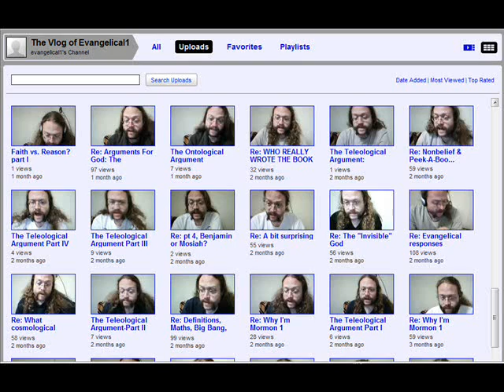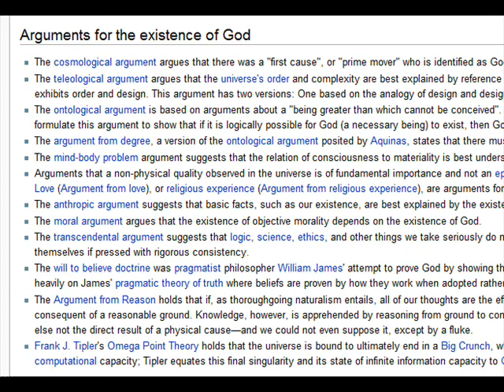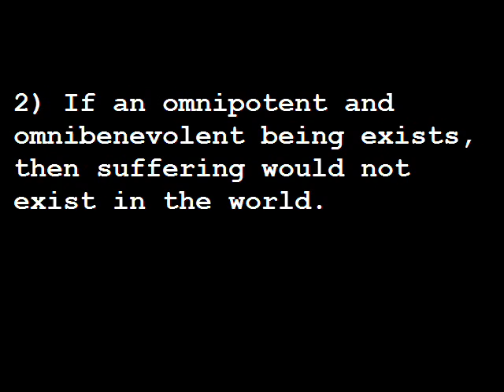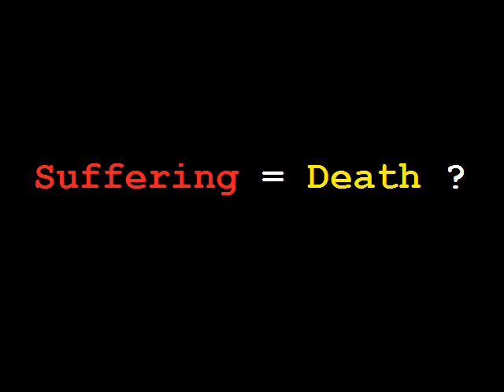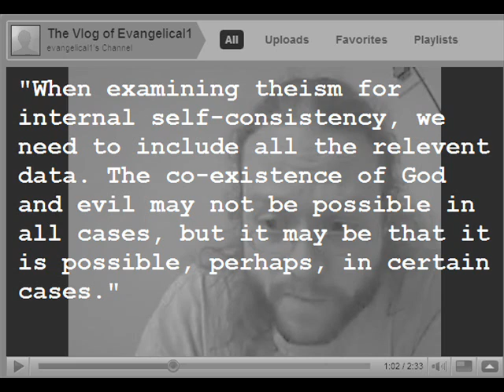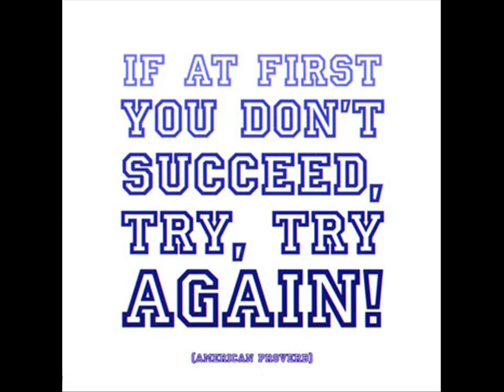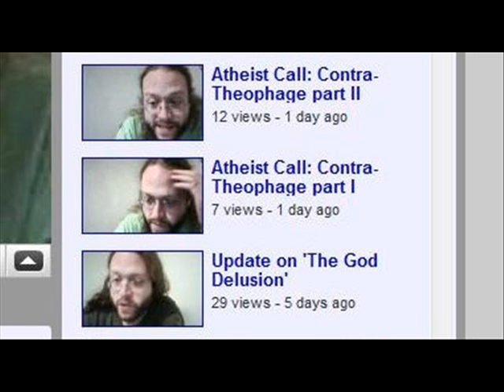The Argument from Suffering and Evangelical1's Rebuttal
In this video, I present the Argument from Suffering for the non-existence of God, and I also address Evangelical1's attempt to rebut this argument.